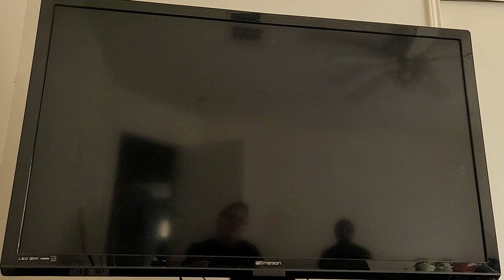Sonic Boom Rise of Lyric part 6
James and his team take on Metal Sonic and Dr. Eggman and Lyric.